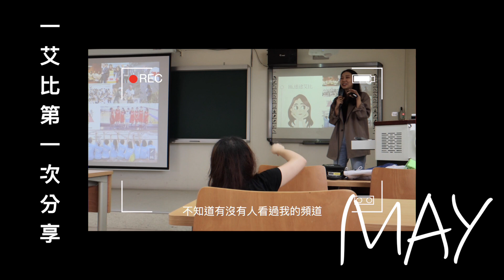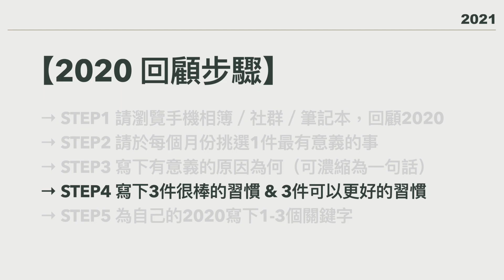2020年度檢討｜感情觀、工作觀、生活觀｜2020回顧篇｜Hi,迷途艾比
大概是最誠實地記錄我的2020，希望2021我們都會更好 ❤️
00:37 Step1 請瀏覽手機相簿／社群／筆記本，回顧2020
01:31 Step2 請於每個月份挑選1件最有意義的事
01:31 Step3 寫下有意義的原因為何（可濃縮為一句話）
      -   ① 對於想做的事情，永遠不要先用腦袋預設自己只能做到...
      -   ② 想逃離一個痛苦的環境卻很害怕時，先設想看看最壞的結果...
      -   ③ 有些時候不是你做錯了什麼，也不是你很衰，就只是剛好碰到了...
      -   ④ 要慢慢找到一件能讓你進入心流的事情...
      -   ⑤ 機會總是發生在你的意料之外，但若你沒有選擇...
      -   ⑥ 職場的經驗一定是重要的...
      -   ⑦ 把生活和工作當作一場實驗，認真體驗各項因素...
      -   ⑧ 經濟來源終究是重要的，它支撐著你能不能擁有更多...
      -   ⑨ 不應該是別人去定義你，你也要認清完美這件事並不存在...
      -   ⑩ 不要跳脫一個框架，又被環境影響走進自己不想要的框架...
      -   ⓪ 在每個當下，都去選擇不要讓自己會後悔的情緒和行為...
13:35 Step4 寫下3件很棒的習慣 & 3件可以更好的習慣
13:59 Step5 為自己的2020寫下1-3個關鍵字
【和2020的自己說聲再見】現正熱映中...
【一起放肆做夢】2020/01/02 22:00
【預告2021每月子彈筆記分享】2020/01/03 22:00

📍追蹤艾比～
📍Music
l=BB690EC4